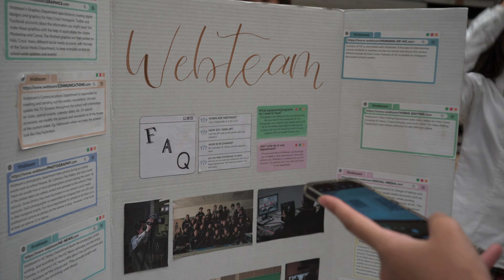HC News Ep. #1 | 10/09/25